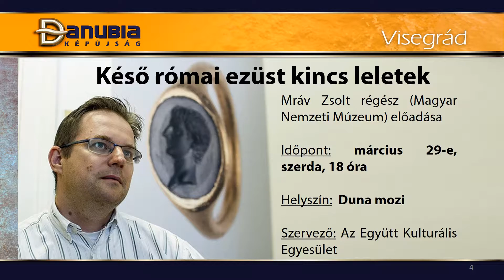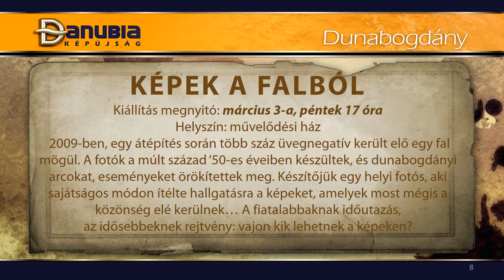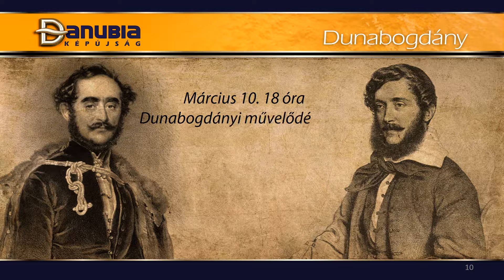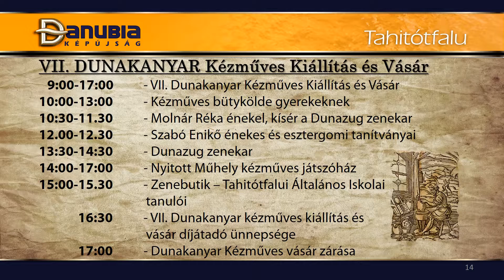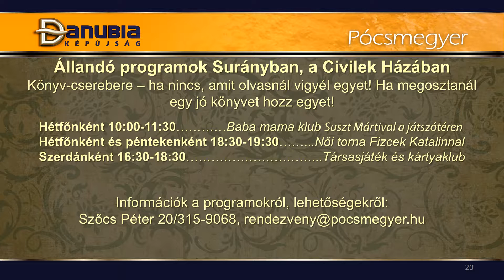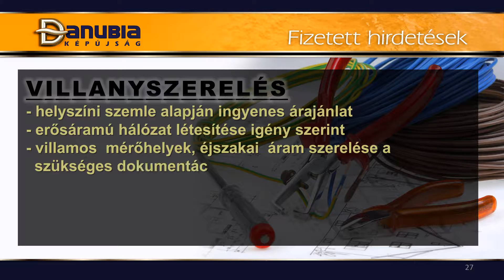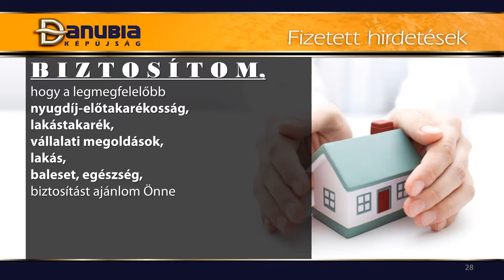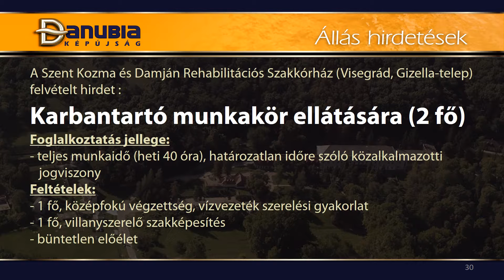Danubia Képújság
2017. február 24.